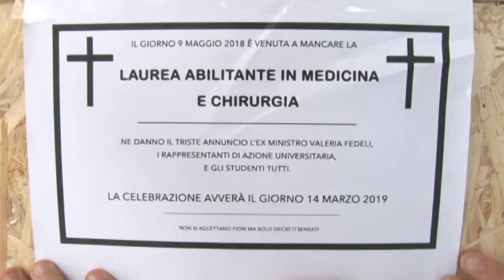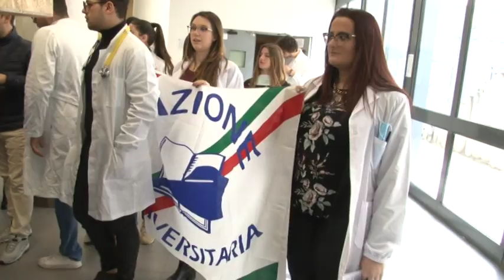Chieti. A medicina il "funerale" della Laurea abilitante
Singolare protesta, questa mattina, degli studenti di medicina che chiedono modifiche alla riforma dell'esame abilitante voluta dall'ex ministro dell'Istruzione Fedeli. Tra le aule della facoltà di Chieti Scalo è stato inscenato un finto funerale